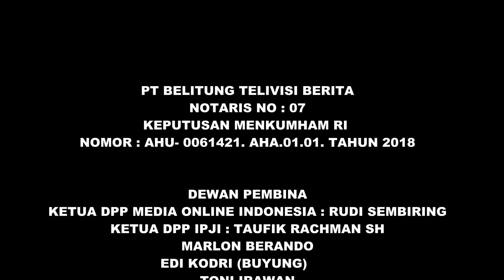MALAM KE 2 KAMPANYE DIALOGIS YOGA NURSIWAN CALEG DPR PROVINSI NO 1